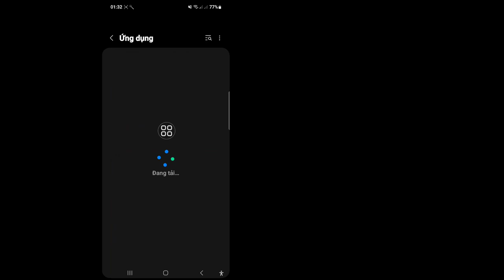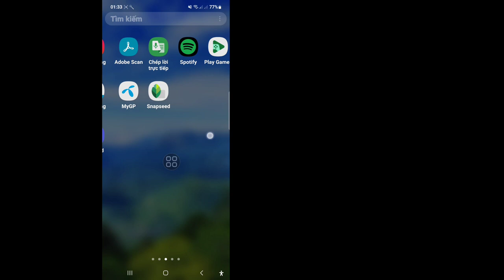Whatsapp không còn hoạt động | Sửa lỗi Whatsapp không còn hoạt động trên điện thoại này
Nếu bạn đang tìm video về Cách khắc phục Whatsapp không còn hoạt động trên điện thoại này? nó đây rồi! Trong video này tôi sẽ hướng dẫn bạn Cách khắc phục sự cố Whatsapp không hoạt động trên thiết bị di động. Hãy nhớ xem đến cuối video. Bạn sẽ biết Làm cách nào để sửa lỗi Whatsapp Không còn hoạt động trên điện thoại này?. Việc đó thật dễ dàng và đơn giản để thực hiện từ điện thoại của bạn

Câu hỏi của bạn về cách khắc phục Whatsapp không còn hoạt động trên điện thoại này...

whatsapp không còn hoạt động trên điện thoại này nữa
whatsapp không còn hoạt động trên vấn đề điện thoại này
whatsapp không còn hoạt động trên giải pháp điện thoại này
whatsapp không còn hoạt động nữa
whatsapp không còn hoạt động trên điện thoại này tìm hiểu thêm
vấn đề whatsapp không mở được
Cách khắc phục Whatsapp không còn hoạt động trên điện thoại này
cách giải quyết whatsapp không còn hoạt động trên điện thoại này

💭 Bạn có câu hỏi về hướng dẫn này? Viết cho tôi một bình luận xuống dưới đây!